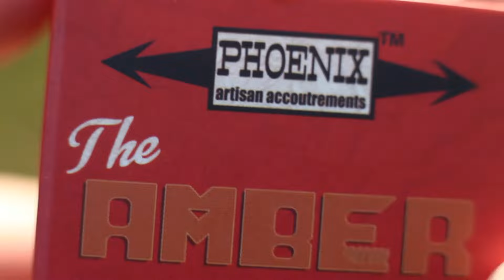Amber Aerolite Shave Brush by Phoenix Shaving | Vid by Yost to Coast!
Find The Amber Aerolite HERE!

Shout out to Yost for slapping together a killer unboxing vid!